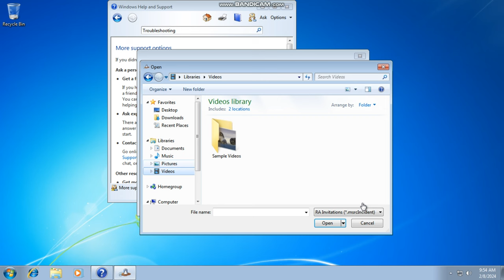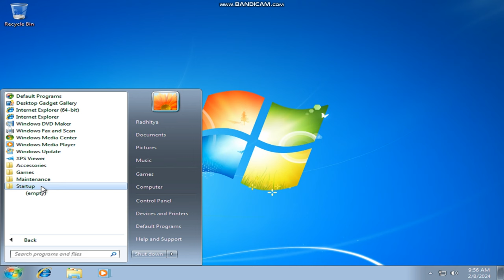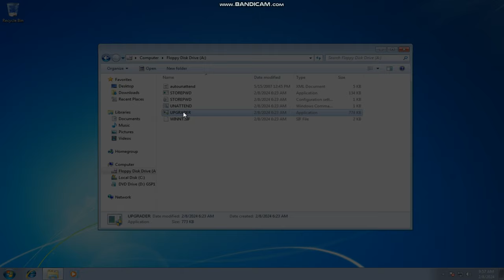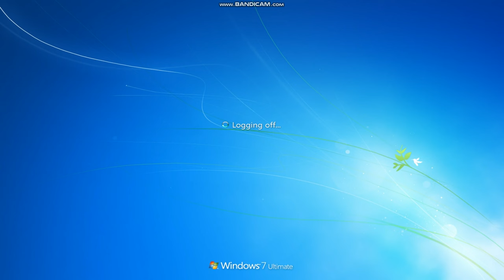Windows 7 Ultimate Display Resolution 1366x768 1024x768 1440x900